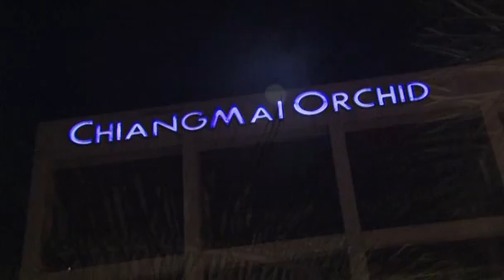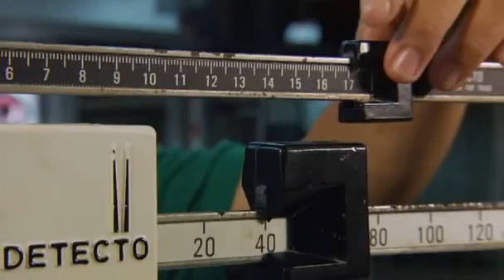Ring Girls 2005 part 8.avi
8 z 12 partów jeszcze tylko 4 :)

8 -12 parts just 4 to end :)